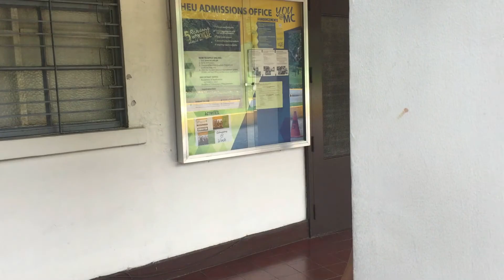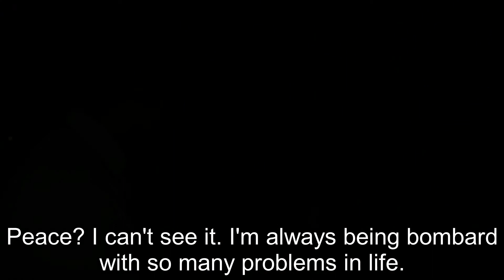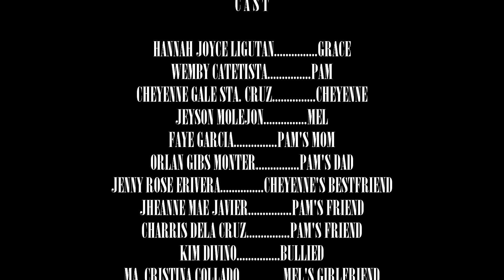PAX (Peace) Short Film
A short film by Miriam College Adult Education Unit (SHS) Grade 11 -  San Lorenzo Ruiz.
Professor: Ms. Leslee Beboso

Pax Short Film
(Pax is the latin root word of peace)
“Peace comes when we fix our eyes on God’s love rather than our uncertainty.”

Synopsis
The story is about GRACE, an 11th grade young lady who greatly desires to make an impact unto her three classmates whom she noticed experiencing different disturbances in their lives. In this film, we will know the reason behind this young lady’s great desire and how she influences everyone around her. Find out if she will be successful in helping her classmates encounter their own peace.